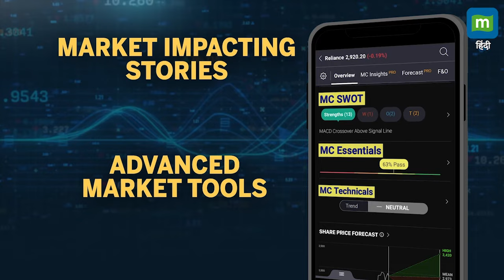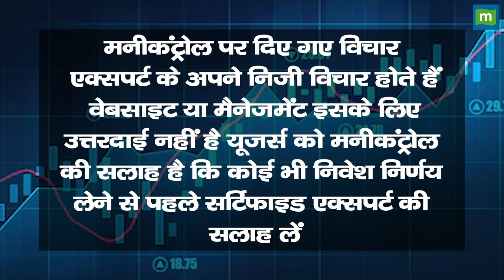Chemical Sector News: केमिकल सेक्टर से कितना पैसा बनेगा?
UBS On Chemical Sector | चिन में राहत पैकेज से मार्जिन को सपोर्ट? | PI Industries | Business